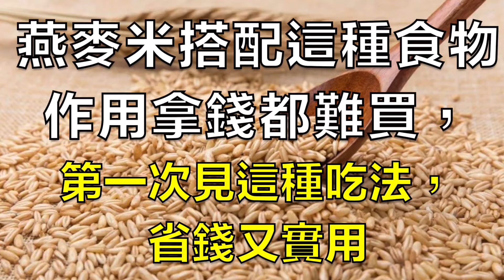燕麥米搭配這種食物，作用拿錢都難買，第一次見這種吃法，省錢又實用